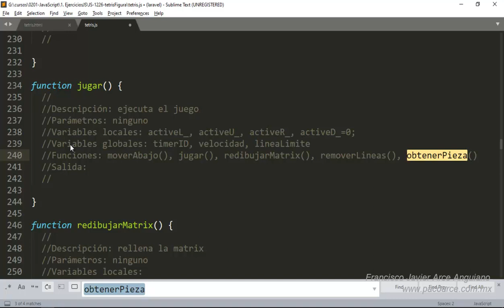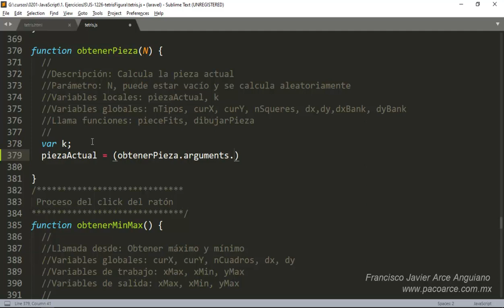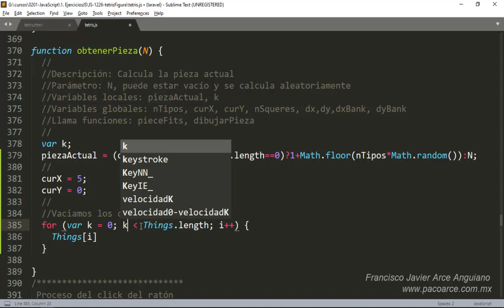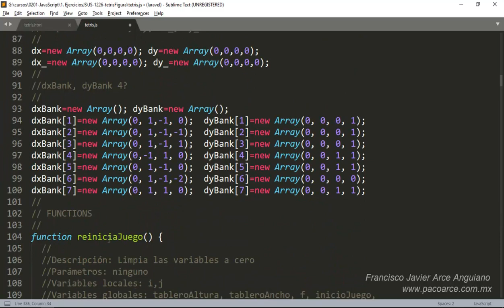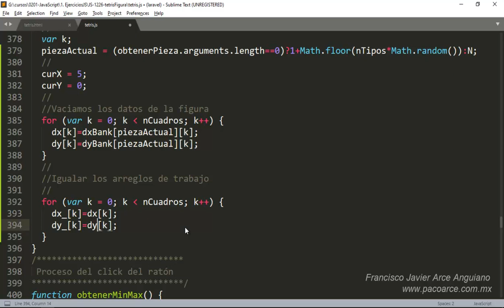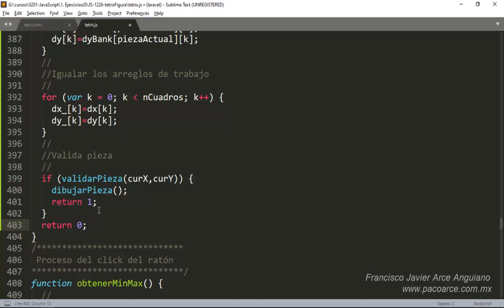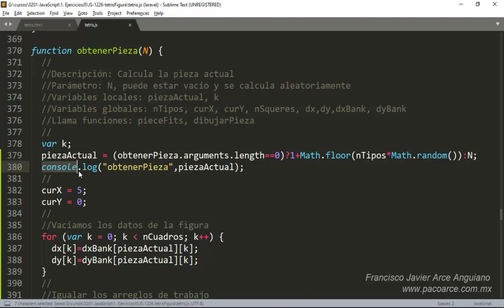5. Tetris con JavaScript: Generar la pieza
En este video escribios la función que genera en forma aleatoria las piezas del juego con los siguientes pasos:
Recibir o generar el número de pieza
Generar la pieza en los vectores
Generar los arreglos temporales
Validar pieza
Dibujar pieza